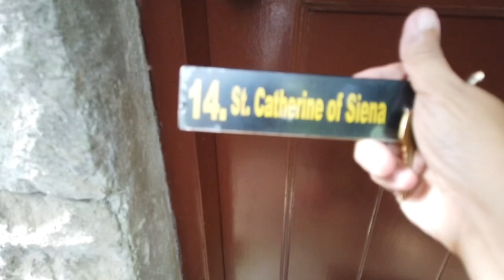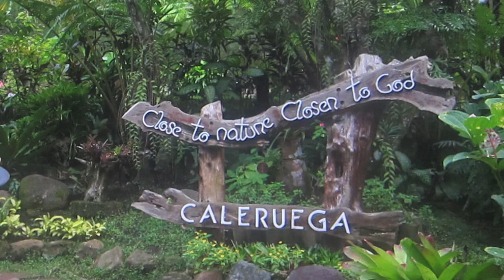125: UST AB Retreat at Caleruega Day 2